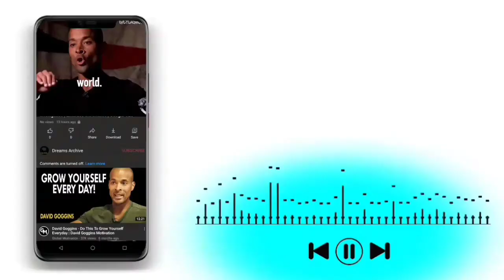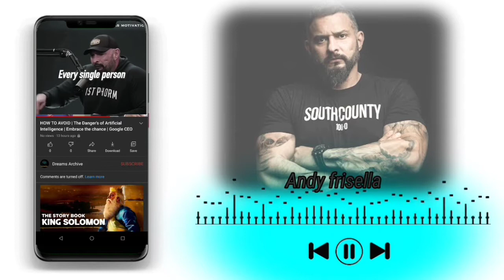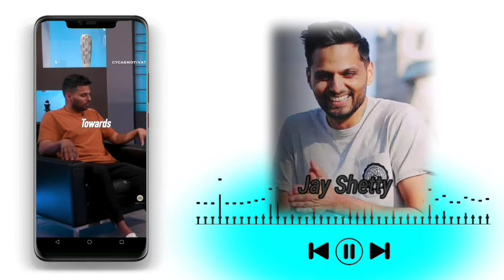How To Archive Success | Use Your Brain Effectively | Success Path Video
Your Brain is the most powerful weapon, just use it to grab a success, no such thing as Plan B just keep trying no matter how many failures or challenges you gonna encounter.
We've been lucky to have such generous content partners life-changing, Motivation and Drive
OUR BEST CONTENT
⭐ SOURCES ⭐
SPEAKERS 🔊
 David Goggis
Connect with David Goggis
Jay Shetty
Connect with Jay Shetty
Andy Frisella
Connect with Andy's

/collections/all
FOLLOW WILL ON SOCIAL MEDIA📲

Supported by: cycasmotivation
Edited by: Dreams Archive
Spoken by:Jay Shetty
               by: David Goggis
               by: Andy frisella
               by: Will Smith
All footage used is licensed through CC-BY or from stock footage websites.
We are sharing information from personal experience also we make a remix from different motivational speakers, we share with you Success tips from successful people in the planet, It’s our hope that your going to change the way you think about Life, finance and success also you will be aware about secrets and lifestyle from Rich people in the world.

We value your time
We value your opinions